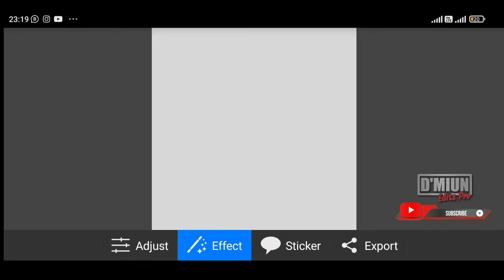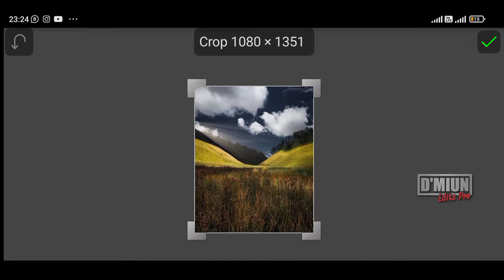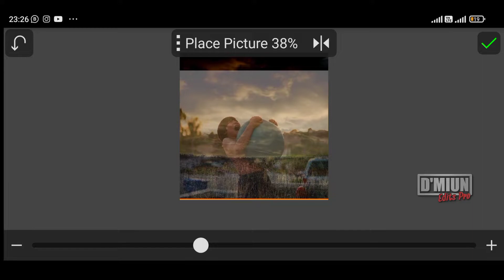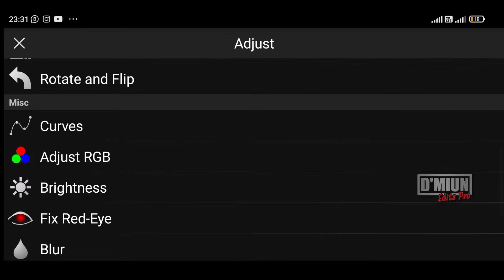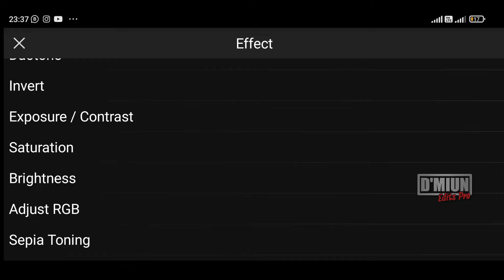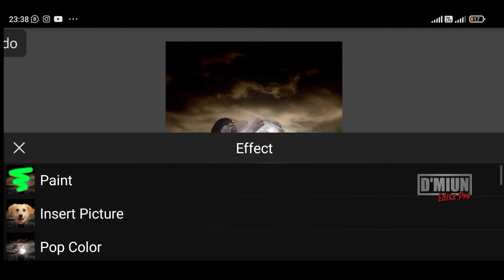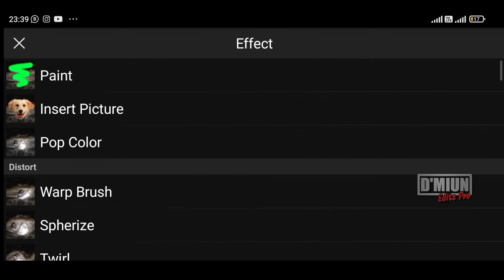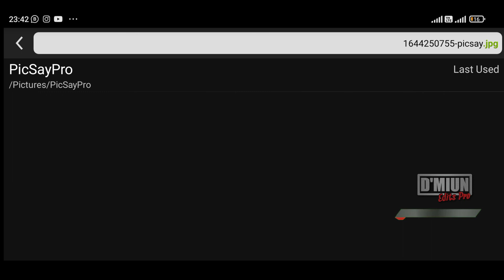Hug the Moon photo manipulation | Picsay pro Tutorial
In this picsay pro tutorial, learn how to create or transform one object into another. with some simple effects. In this tutorial we will change the ball that a child hugs with the moon and how to make it look real. watch the video till the end.. don't SKIP.
In this photo manipulation tutorial, you will learn how to easily create photo manipulations in picsay pro.

It's one of the quick and simple photo retouching tutorials you will learn how to use the adjustment layer tool, color saturation tool, and raw camera picsay pro to put real photo manipulations in place.
I use picsay pro app, but i'm sure it will work with earlier version or other programs.

Because your support is very important for more attracting and retaining tutorials.

Happy Watching...
RESOURCES USED
Stock Image:

D'Miun EditsPro